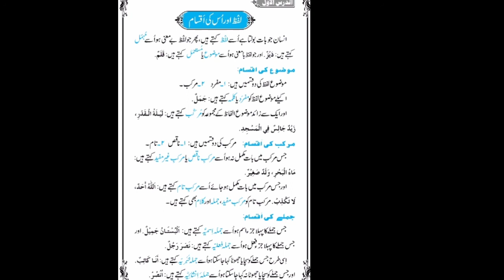خلاصۃ النحو سبق نمبر 1 لفظ کے اقسام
صرف اور نحو میں مہارت حاصل کرنے کے لیے رابطہ فرمائی